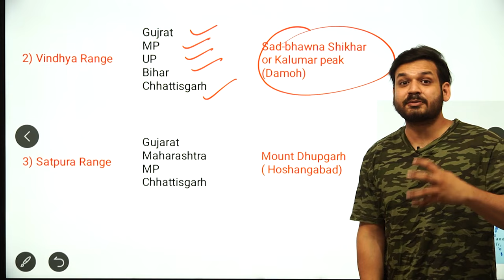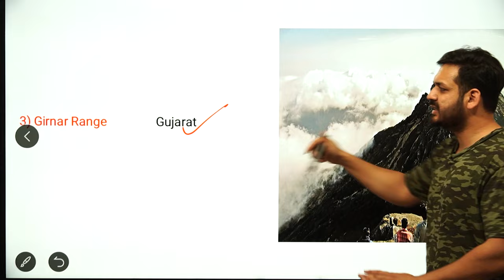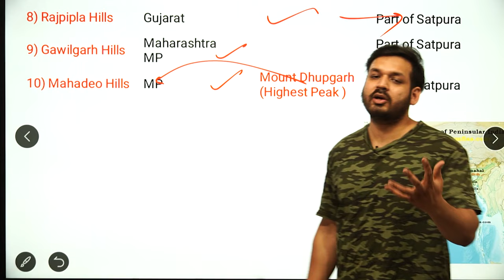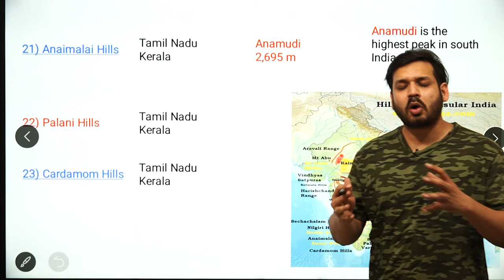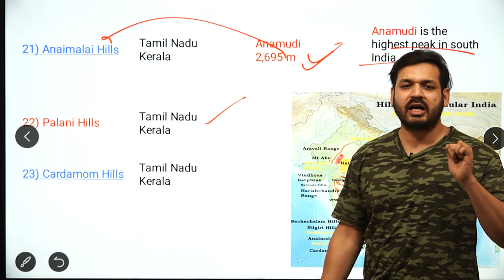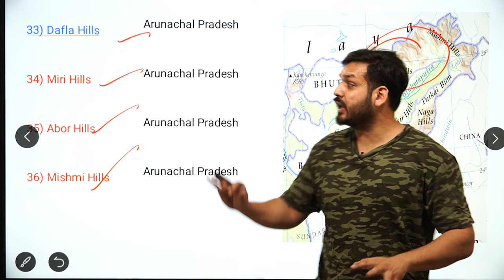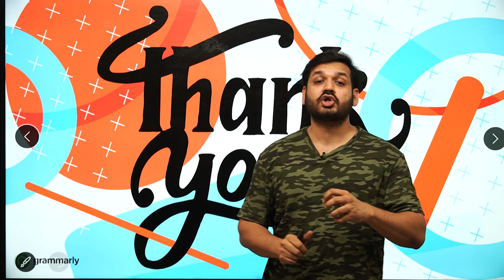Mountain Ranges of India | Indian Geography | By Dewashish Sir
1. Open Google Chrome
2. Type web.classplusapp.com in the address bar
3. Enter ORG Code MHMCF
4. Enter Mobile Number
5. Enter the OTP
6. Go to Store Tab and choose the Course you want to study
Easy!!